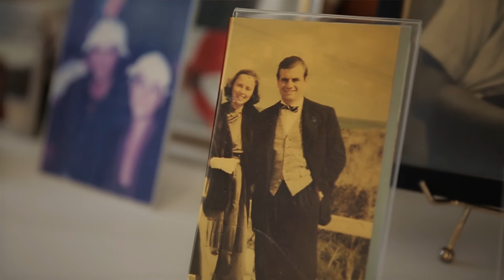Shearman & Sterling Reflections - Hans Angermueller